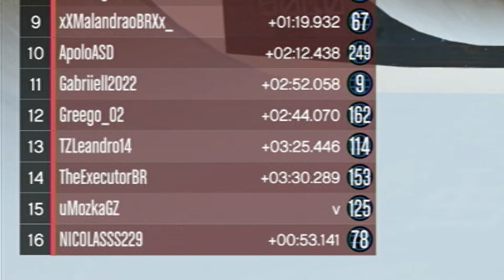GTA V Online: VAI E VOLTA de PISTA de SKATE na NEVE (CAÓTICO KKJ) CRIADO por MIM + LINK na DESCRIÇÃO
NESSE VÍDEO EU JOGUEI A MINHA CORRIDA CRIADA PARA O @LipaoGamer (Kml) Lipao Rampage 93

É UM VAI E VEM MUITO SENSACIONAL DE PISTA DE SKATE
TEVE MUITA ZUEIRA A BAGUNCINHA NA NEVE KKKKJ

PROGRAMA DE EDIÇÃO: SONY VEGAS PRO 17
DE GRAVAÇÃO: OBS STUDIO
PLATAFORMA: PS4

2022 FOI TOP
DEUS ACIMA DE TUDO NESSE 2023, OBRIGADO POR TUDO!

TMJ GALERO